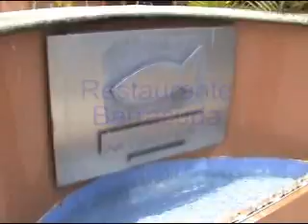restaurante barracuda de xalapa veracruz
conoce la gastronomia del restaurante barracuda de la ciudad de xalapa